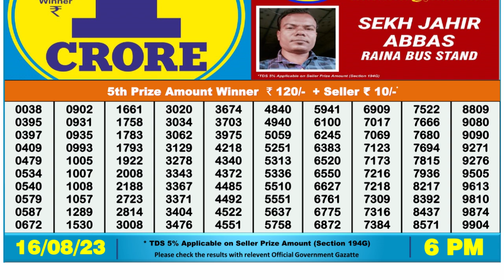🔴 Lottery Sambad Live 06:00pm 16/08/2023 Day Nagaland State Dear Lottery Result Pdf Download